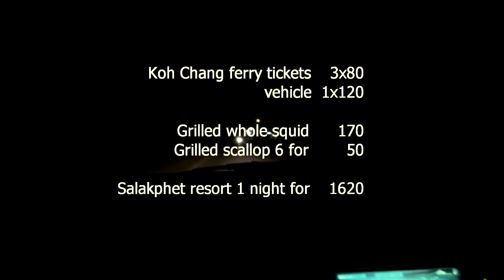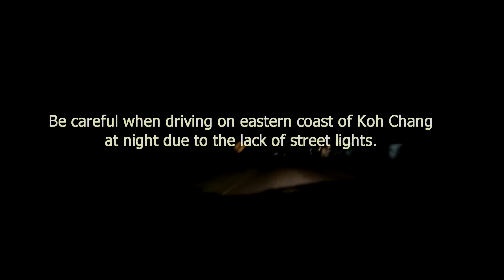SpeedTravel : Ep.1 Koh Chang in 6 minutes (เกาะช้าง) [1/2]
SpeedTravel goes to Koh Chang, Trat, Thailand.
Koh Chang island is the second largest island in Thailand.
In this first episode, we take you from Bangkok all the way onto the ferry to Koh Chang.